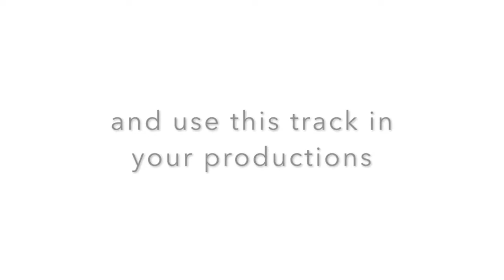Royalty Free Acoustic Music on Audiojungle - Be Happy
►Purchase the licence and download this track, water-mark free, for your YouTube videos and projects

‘Be Happy’ is a positive and upbeat acoustic track featuring rhythmic acoustic guitar, upright piano, upright bass and celesta. A bright, melodic track with a toe-tapping rhythm make this perfect for upbeat commercials, corporate projects, presentations and children’s productions.

Included with the main version is a medium length version, a short version, a logo version and a looped version;

Be Happy (2:03)
Be Happy – Medium (1:00)
Be Happy – Short (0:30)
Be Happy – Logo (0:15)
Be Happy – Looped (2:01)

Welcome!

I'm Alister; a composer specialising in Royalty Free Music for your projects.  If you need background music for your youtube videos, presentations, trailers or commercials, then you've come to the right place!

Check out my portfolio to find something that suits your needs

Didn't find what you're looking for?

If you like what you hear but need something more specific, feel free to send a message with any questions or requests.

You can also follow me on Audiojungle so you'll always see my latest tracks when you